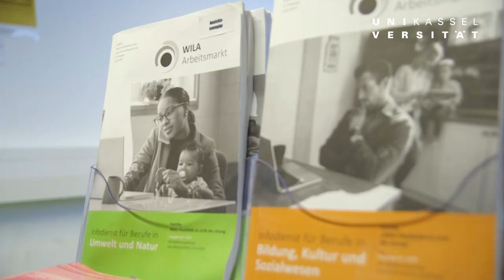Career Service | Universität Kassel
Der Career Service der Uni Kassel ist zentrale Anlaufstelle für Studierende sowie Absolventinnen und Absolventen aller Studienrichtungen beim Übergang in den Arbeitsmarkt. Der Career Service begleiten Studierende während ihres Studiums und nach ihrem Studienabschluss bei der Karriereplanung, Berufsorientierung und der Praktikumssuche oder Stellensuche durch ein breit gefächertes Angebot. Ein Informations- und Beratungsraum im Campus Center ist der zentrale Anlaufpunkt auf dem Campus am Holländischen Platz.